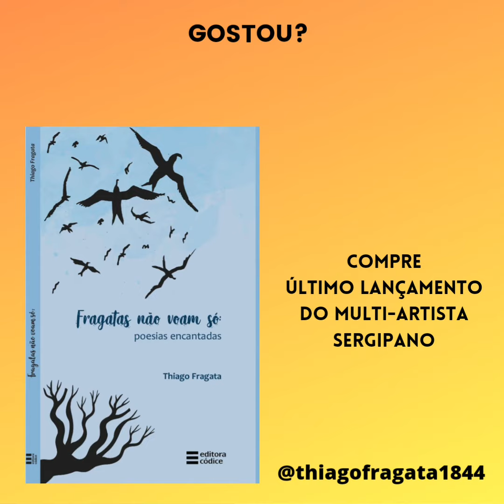MANOEL DE BARROS FALANDO INUTILIDADES PARA NANÁ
A lúdica da palavra do saudoso Manoel de Barros inspira o poeta sergipano Thiago Fragata, que brinca com a filha Inahú (Naná, 9 anos) num quintal ensapado de poesias e sonhos.

comente